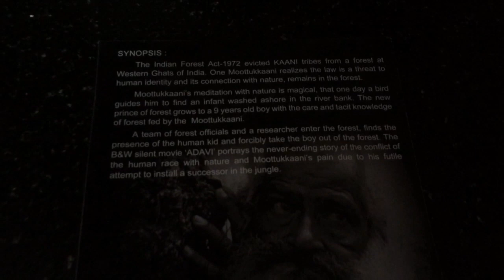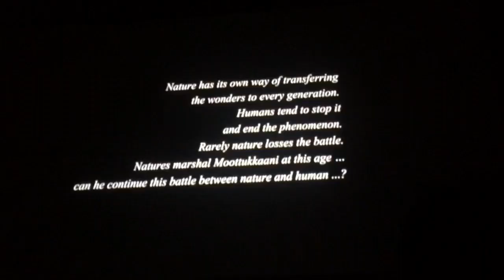ADAVI Team interactive session | CIFF | Roadside Ambanis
Directed by Velmurugan Periavan. 'ADAVI' is a BLACK and WHITE SILENT movie. It portraits Environment Conservation and Tribal life.